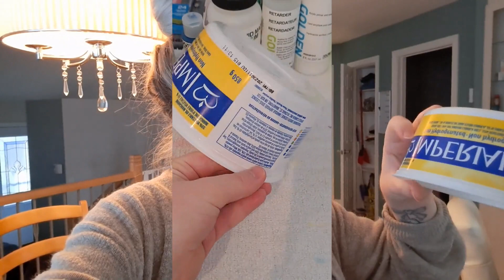J'te montre ma bédaine de 38 semaines- VLOG 2 décembre 2022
J'te montre ma bédaine de 38 semaines dans le vlog d'aujourd'hui. La fin approche, mon tchum et moi on a plus que hâte de rencontrer notre bébé.